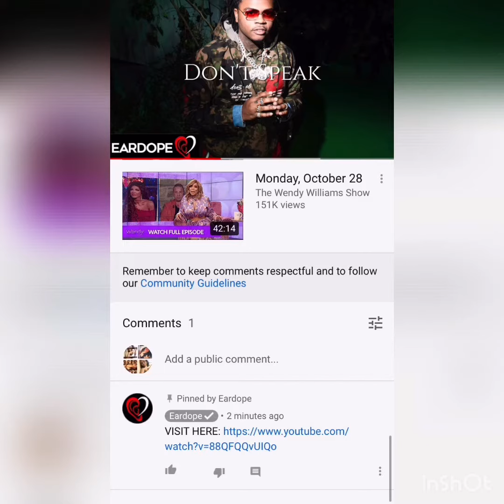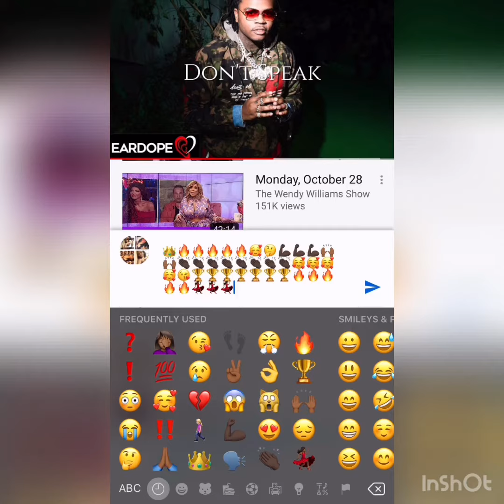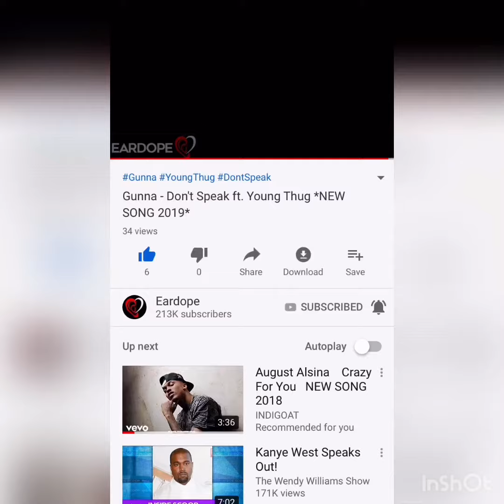Gunna Don’t Speak feature and Young Thug 👑👑🥵🥵2019-2020